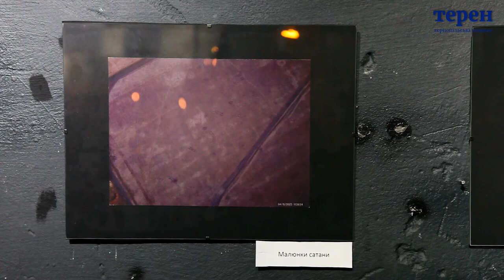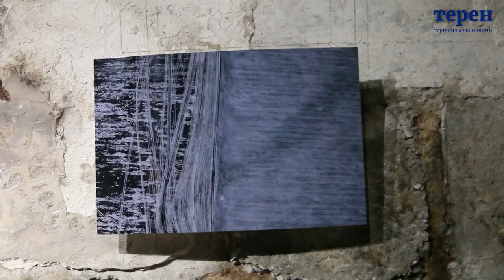Аеророзвідник показав у Тернополі незвичайну виставку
Дебютна виставка Владислава Німака у креативному кластері   Nа пошті. Дякуємо за сюжет "Терену"